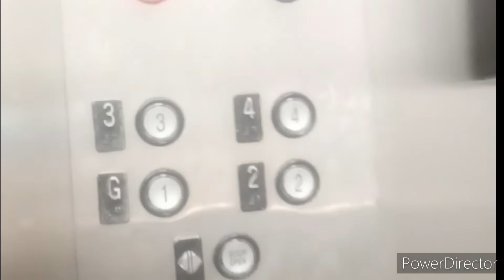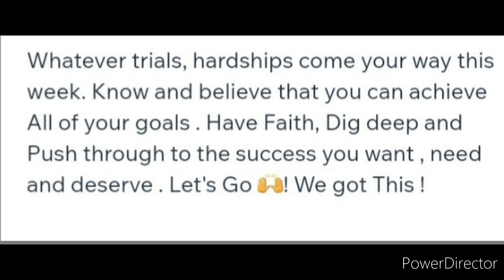Botox Bladder Injection Surgery for Urinary-incontinence.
👋 Hello/Hola Everyone, We sincerely Hope you All are Safe and Well .In this video is the recent Botox Bladder Injection Surgery that took place on last week,  Buckle up and come along as we continue to Win the War on Health.
ALWAYS REMEMBER THAT YOU ARE BOLD 💪 STRONG,  A WINNER 🏆, A WARRIOR 🛡 AND A SURVIVOR 🎗.  YOUR BETTER COMING OUT OF THE STORM ⛈️ THAN YOU WERE BEFORE YOU WENT IN.  NEVER GIVE UP AND NEVER SURRENDER 🏳.

THANK YOU/GRACIAS FOR TAKING THE OPPORTUNITY TO WATCH THIS VIDEO 🎥, IF YOU ENJOYED IT, PLEASE 🙏 GIVE IT A THUMBS UP 👍 AND SUBSCRIBE FOR MORE CONTENT, ALSO DO T FORGET TO TAP THE BELL 🔔 SO YOU'LL NEVER MISS AN UPLOAD, FINALLY BE KIND TO LEAVE A COMMENT AND SHARE.  THANKS AGAIN/GRACIAS FOR COMING ALONG ON.OUR JOURNEY AND WE'LL SEE YOU AGAIN SOON IN THE NEXT VIDEO 🙂 .